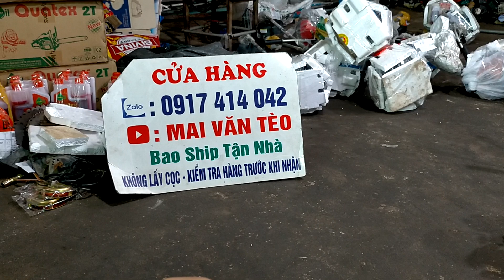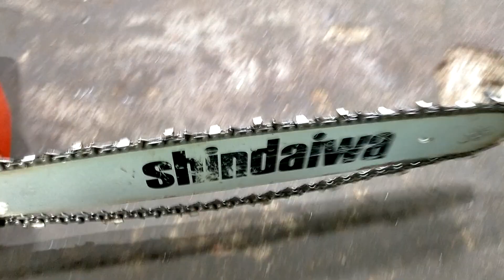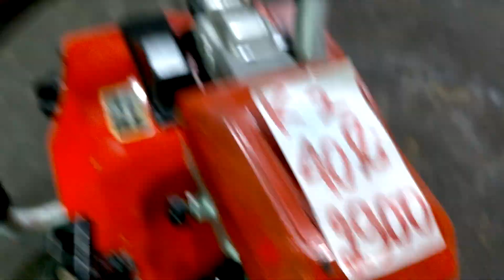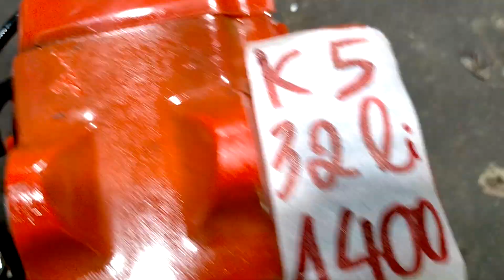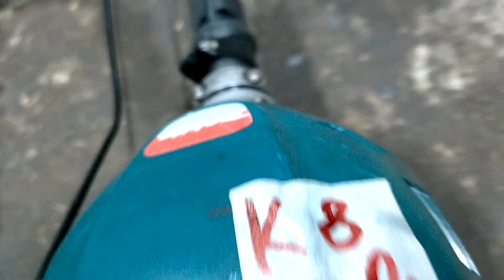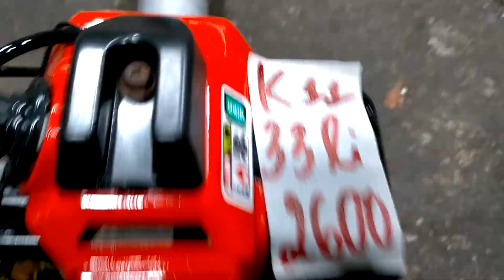27/1 Lô K Máy Cắt Cỏ - Cưa Nhật Bãi Giá Rẻ | TL26 - G365 - Shindaiwa 352 - Echo 2625. ☎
27/1 Lô K Máy Cắt Cỏ - Cưa Nhật Bãi Giá Rẻ | TL26 - G365 - Shindaiwa 352 - Echo 2625.